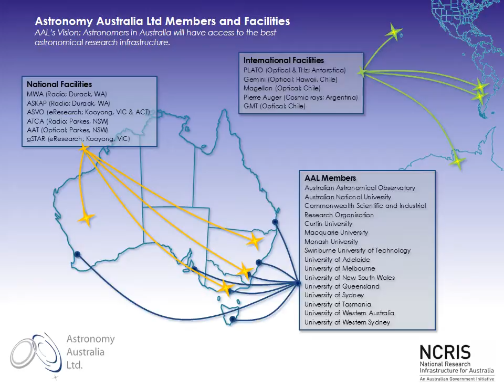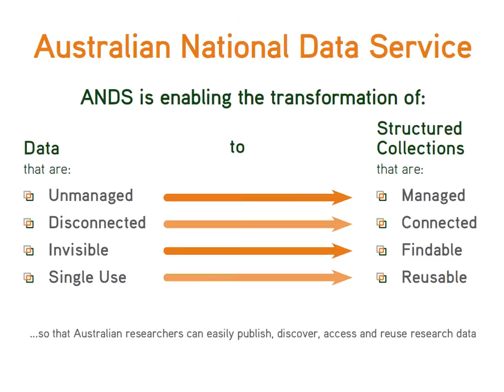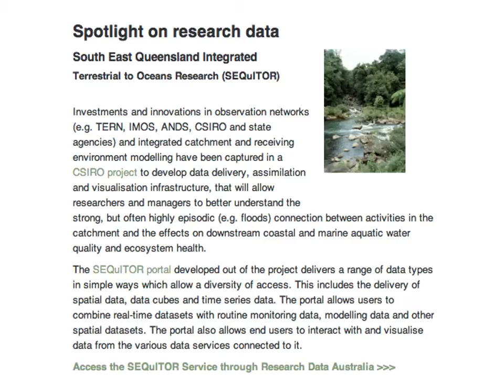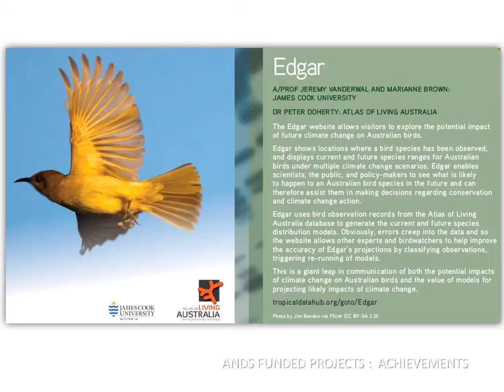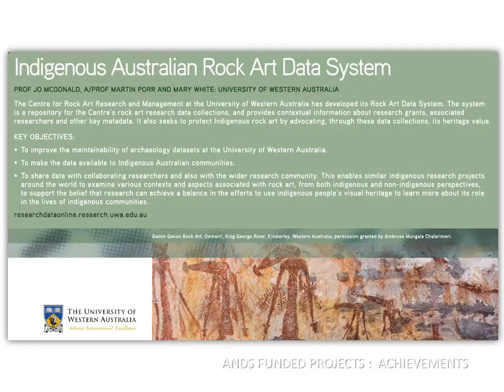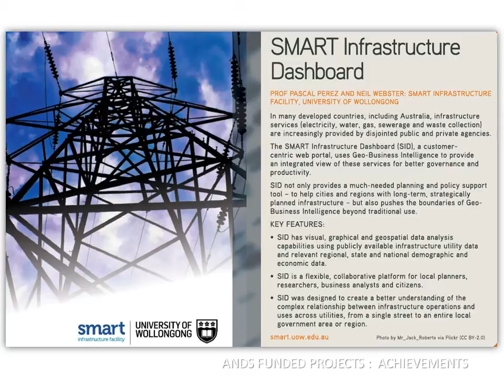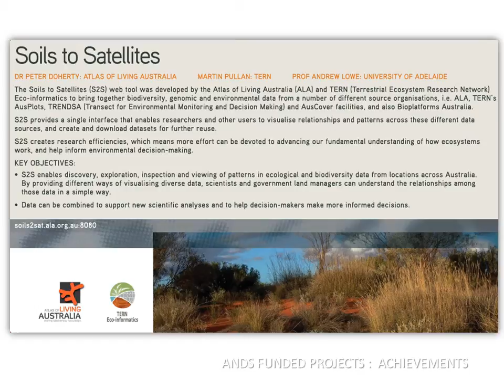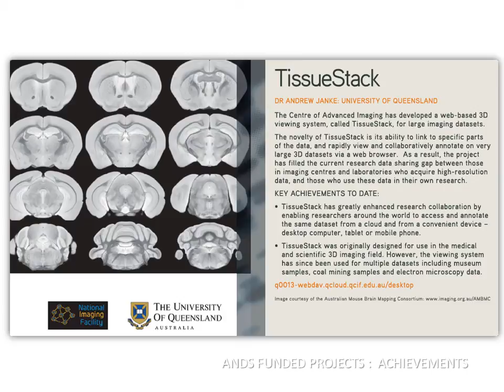UA Conf 2015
Content for ANDS & Astronomy Australia booth at Universities Australia Conference, Canberra 2015.